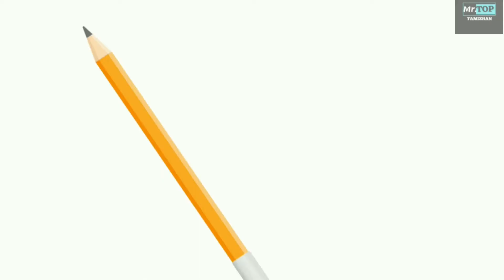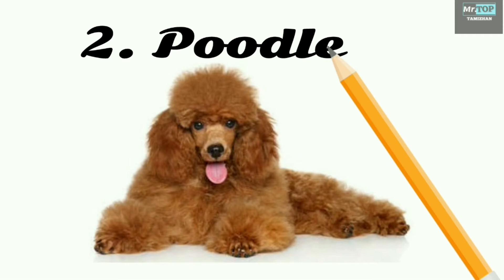Top 5 intelligent dog breeds in the world in tamil | dogs | Mr. Top Tamizhan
The Most Intelligent Dog Breeds in the World😀